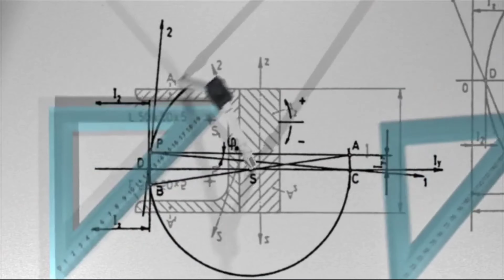गूगल पर सबसे ज्यादा किसको सर्च किया जाता है? / most searched people on google?? / quick knowledge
hello guys ..this is our first video and.hope u liked the video and i will make this kind of short videos..in my channel.so frnds.we are in lack of support .so.pls..subscribe to our channel..and don,t forget to press the bell icon..so that u won,t miss any of our future videos.we will provide short videos..of knowledge., motivation., funny.., motivation.etc.as because..we are trying provide.maximum knowledge in minimum time..so..frnds.pls..subscribe to our channel..

we are always here to provide you short knowledgeable videos in future as early..

If u have any queries regarding videos or any other ideas or issue .. then pls contact to:-

 who has the most searched records in the social network i.e. google..